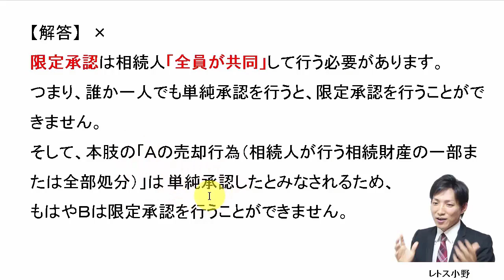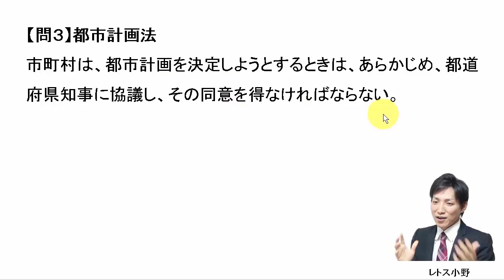【宅建過去問】9月28日の３問【レトス小野】宅建過去問解説